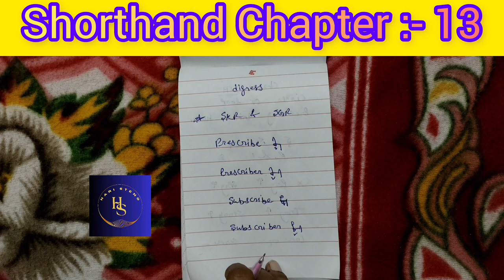Shorthand Chapter 13 | Circle or Loop Preceding Initial Hook | ssc stenographer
Shorthand Course Chapter 13 || Circle or Loop Preceding Initial Hook || Shorthand Chapter 13 ||

SSC GRADE 'C' & 'D' | HIGH COURT | SUPREME COURT | AND FOR OTHER STATES STENOGRAPHY POSTS

The circles S and SW and the Loop ST are prefixed to the straight strokes hooked for R by writing the circle or loop with the Right motion.

The circle S is prefixed to all other initially hooked strokes by writing the circle inside the hook, so that both the circle and hook are clearly shown.

 When writing words containing the circle, such as "Tusker" and "Disgrace," use the Left motion to form the circle. However, if the skr sound follows the stroke P or B, omit the letter R.

👨‍🏫 𝐄𝐱𝐩𝐞𝐫𝐭 𝐆𝐮𝐢𝐝𝐚𝐧𝐜𝐞:

Our experienced shorthand instructor will provide clear explanations and practical demonstrations to ensure you grasp the concepts and techniques thoroughly.

🔥 Ready to Elevate Your Shorthand Skills?

                              Whether you're a beginner or seeking to refine your shorthand abilities, this video is a valuable resource. So, grab your notepad, and let's dive into Chapter 13 of our shorthand learning journey together!

𝗡𝗼𝘁𝗲 :- Always practice Pitman Shorthand with Steno Pencil and make thin strokes. For light vowel signs make LIGHT and thick strokes & for dark vowel signs make DARK.

Are you preparing for Stenography grade 'C' & 'D' post for SSC | HIGH COURT | SUPREME COURT | DSSSB STENOGRAPHIC I DISTRICT COURT I | and others then join us.

Pitman Shorthand language increases the speed and fluency in writing. We write English words in shorthand with the help of signs, symbols, strokes and also long/frequently occurring words by a single sign. It saves space and our precious time. Shorthand is useful for stenographers, secretary, students, lawyers, Personal Assistants, and also useful for legal proceedings, during court reporting.Lets learn the magical language that is Pitman Shorthand for easy, efficient work.

Pitman Shorthand all Chapter Exercise With Answers

𝗙𝗼𝗿 𝗮𝗻𝘆 𝗾𝘂𝗲𝗿𝗶𝗲𝘀, 𝘄𝗿𝗶𝘁𝗲 𝗶𝗻 𝘁𝗵𝗲 𝗰𝗼𝗺𝗺𝗲𝗻𝘁 𝗯𝗼𝘅.

Shorthand Chapter 13
shorthand lesson 13
Shorthand Circle or Loop Preceding Initial Hooks Explanation
Shorthand Tutorial
Shorthand Techniques
Shorthand Learning
Shorthand Practice
Shorthand Tips
Shorthand Mastery
Shorthand Lessons
Shorthand Writing
Speedwriting
Pitman Shorthand
Stenography
Shorthand Exercises
Shorthand Skills
Shorthand Instruction
Shorthand Education
Shorthand Speed Improvement